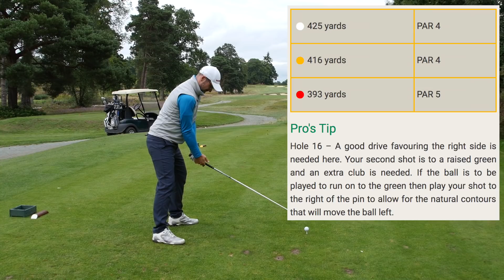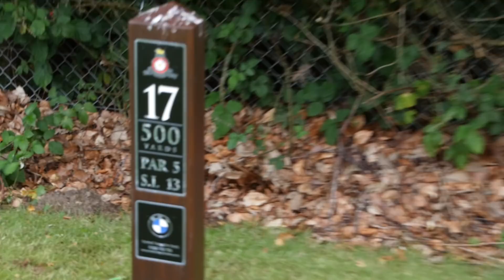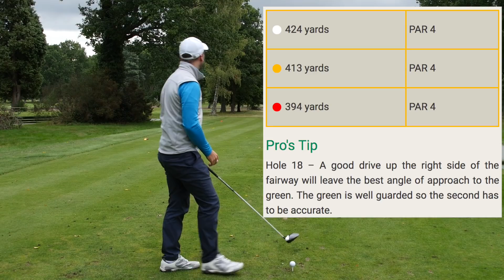This... Was... Creepy... | Peter Finch vs Rick Shiels | North Hants Golf Club: Final Part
THIS WAS CREEPY - North Hants Golf Club - Final Part.